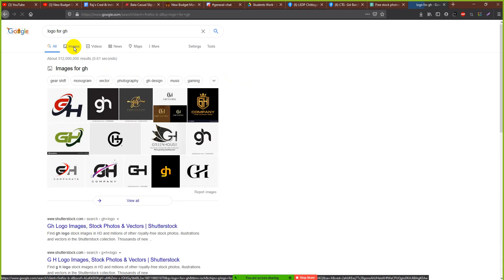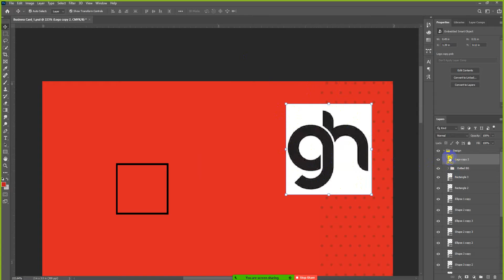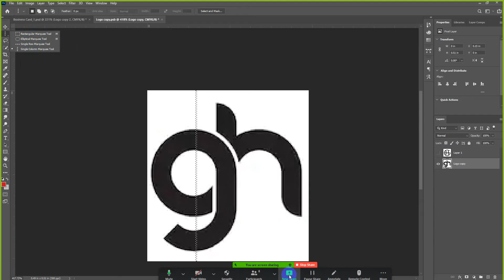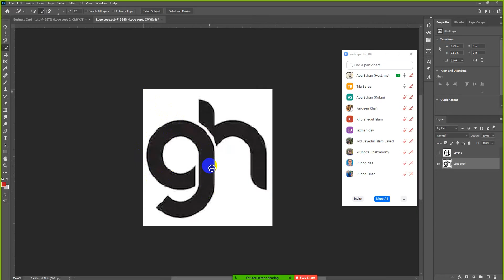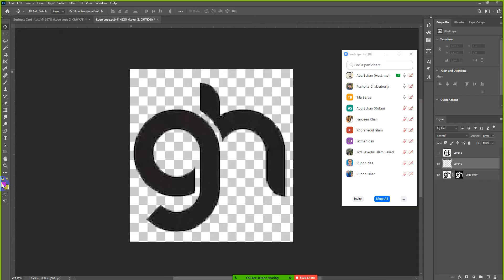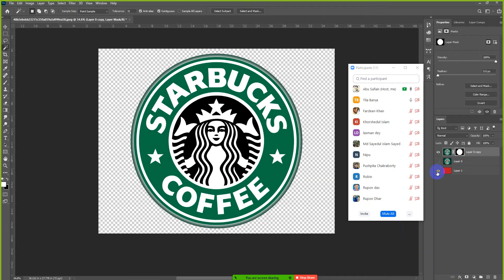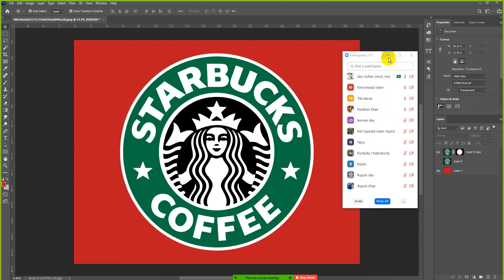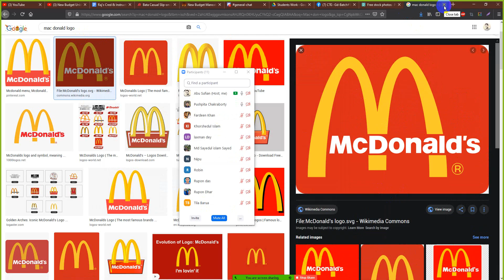CTG GD 1016 Class 5